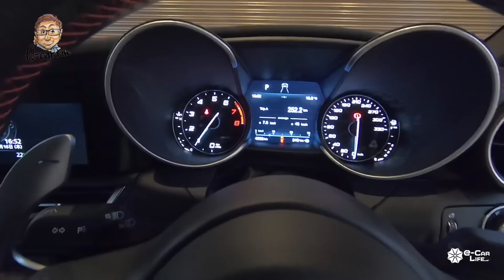Alfa Romeo GIULIA ジュリア最強の クアドリフォリオ !! 510psのハイパワーFRセダンをレビュー!! E-CarLife with 五味やすたか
アルファロメオ・ ジュリア 最強の クアドリフォリオ !! 510psのハイパワーエンジンを搭載したFRセダンは魅力的ですね!! まずは内外装のレビューから!! Alfa Romeo Giulia
👇試乗編はこちらになります👇

～各解説のタイムコードはコチラ👇
00:40 エクステリア
02:13 エンジン
04:00 エクステリア2
08:25 トランクスペース
09:57 リヤシート
10:57 インテリア

Test Car：QUADRIFOGLIO
価格：¥11,530,000
全長×全幅×全高×ホイルベース：4,635×1,865×1,435×2,820mm
車両重量：1,710kg
駆動方式：FR
動力源：2.9ℓV型6気筒ターボエンジン
最大出力：375kW(510ps)/6,500rpm
最大トルク：600Nm/2,550rpm

0:00 先頭
0:01 五味 やすたか MOTOR JOURNALIST
0:41 全幅は使いやすい 1,835mm
1:34 ジュリアの中で最強最速のエンジン クアドリフォリオロ
2:15 ダブルキャッチの センターロック解除
4:58 トラクションか 異常に高いので
5:24 ピレリPZERO 285/30 ZR19
7:08 アクティブフロントスプリッター 動きます!!
9:06 本当は左ハンドルのほうか バランスが良い!?
13:07 サポート性バッチリ!!! 少しタイトなシート形状